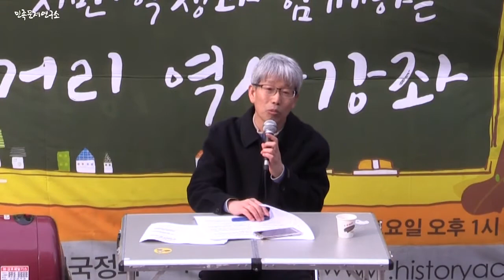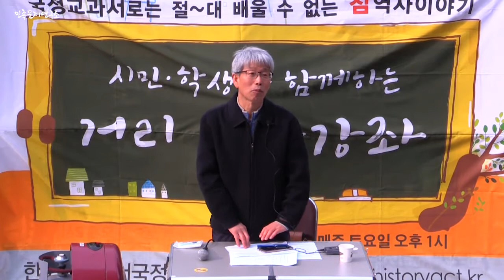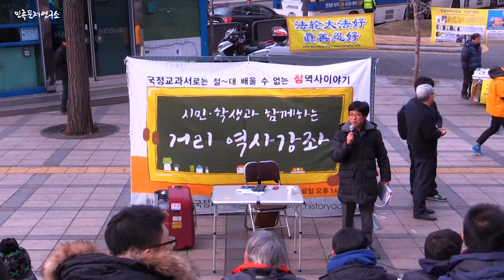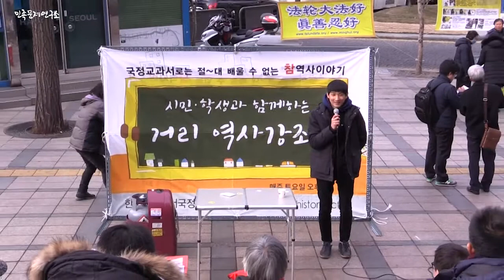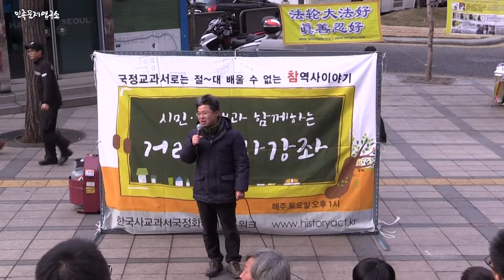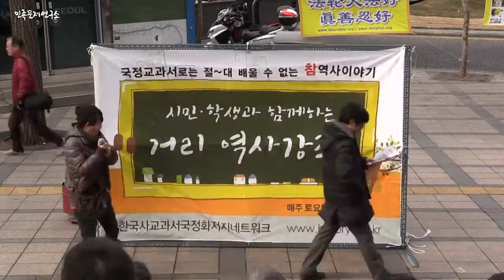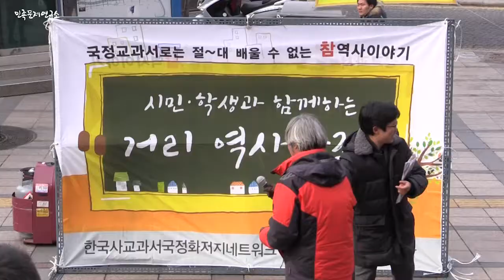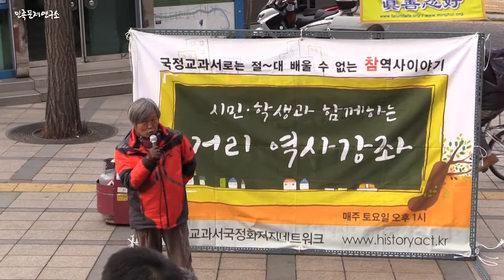시민·학생과 함께하는 거리 역사강좌 제10강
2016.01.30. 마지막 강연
[거리 역사강좌 10강] 역사교과서의 대안을 탐색하다
강사 : 김육훈(서울 독산고 교사/역사교육연구소장)
한국사교과서국정화저지네트워크